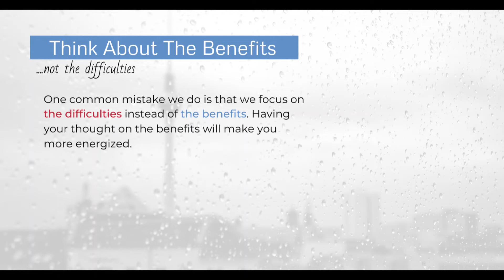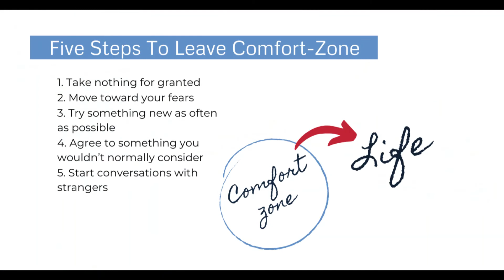What To Do When You Lose Motivation? | How to Get Out of Comfort Zone? | Dr. Ashish Parnani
In this video, we are going to learn what to do when we lose our motivation and get out of our comfort zone and enter into a challenge zone to produce a change zone.

Dr. Ashish Parnani
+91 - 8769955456